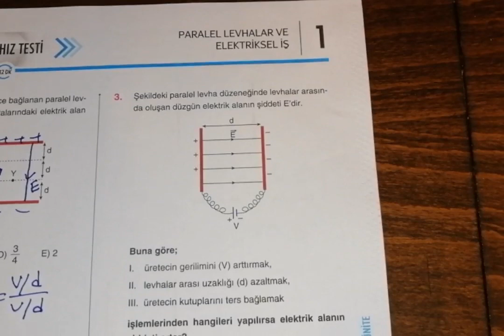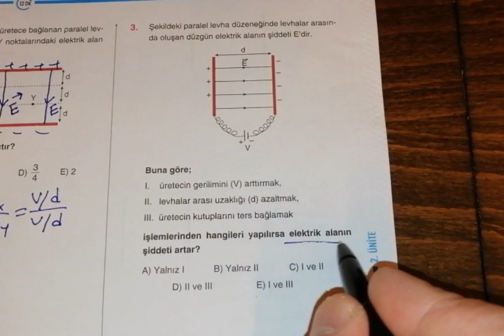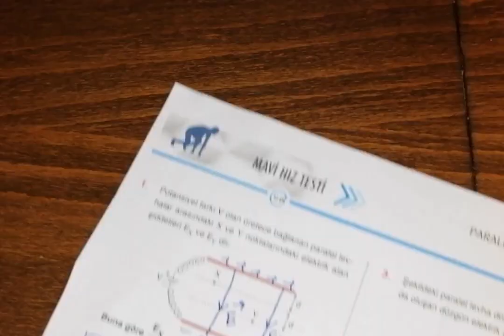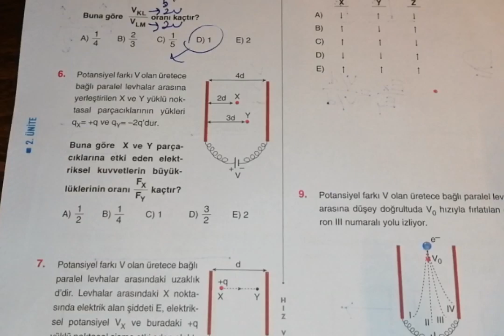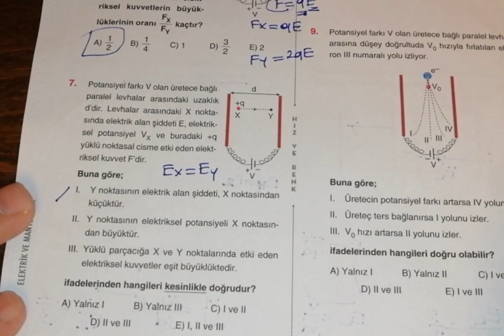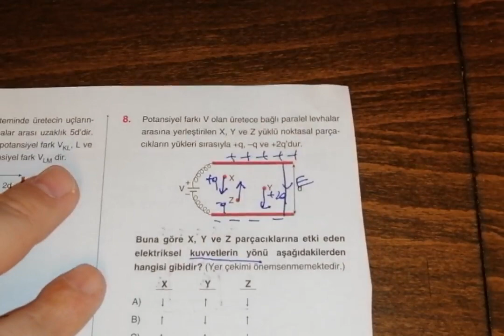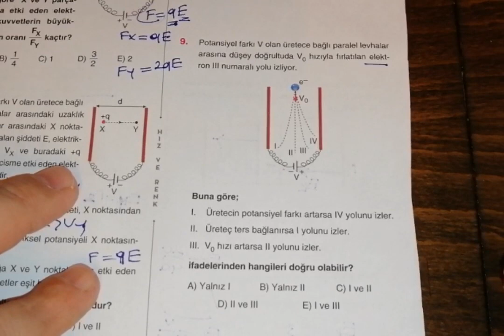PARALEL LEVHALAR-1(HIZ VE RENK AYT FİZİK SORU BANKASI) MAVİ HIZ TESTİ - 1